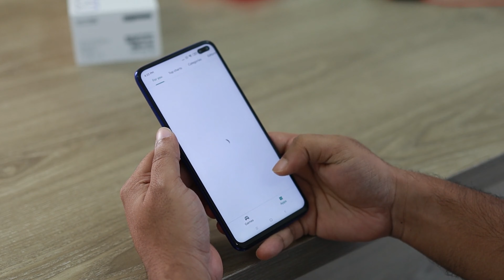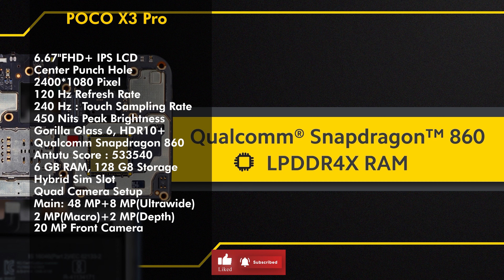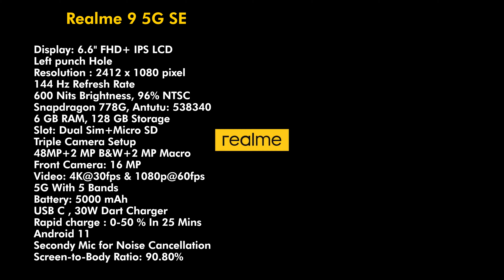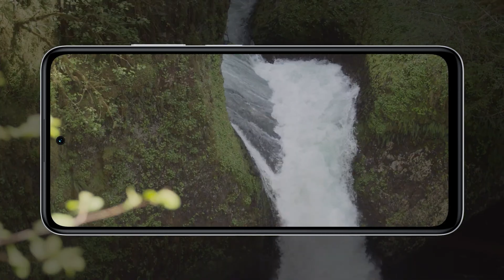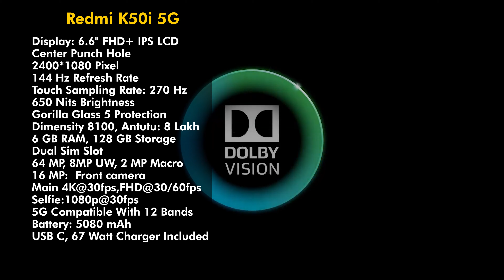Best Gaming Phone Under 20000🔥Best Smartphone Under 20000🔥Best Mobile Under 20000🔥Phone Under 20000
best smartphones under 20000 are covered in this video. We have discussed the best mobile phones under 20000, best gaming phones under 20000 in 2022, best smartphone for gaming under 20000.

📱 OnePlus Nord CE 2 Lite 5G

📱 Samsung Galaxy F23 5G

📱 Samsung Galaxy M32 Prime Edition

📱 Redmi Note 11T 5G

smartphones under 20000 in 2022
smartphones under 20000 5g
phones under 20000
phones under 20000 in 2022
phones under 20000 5g